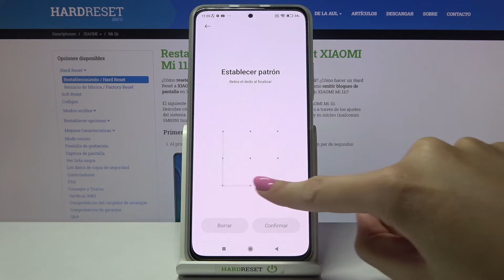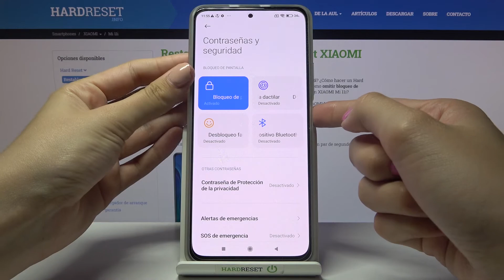Cómo poner contraseña a Xiaomi Mi 11i - poner pin, patrón o contraseña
En este video te presentamos cómo configurar el bloqueo de pantalla en Xiaomi Mi 11i. Descubre cómo poner un pin o una contraseña a tu celular Xiaomi en unos pocos pasos.

¿Cómo bloquear Xiaomi Mi 11i con contraseña? ¿Cómo establecer una contraseña en Xiaomi Mi 11i? ¿Cómo poner contraseña a Xiaomi Mi 11i? ¿Cómo configurar el bloqueo de pantalla en Xiaomi Mi 11i? ¿Cómo activar el bloqueo de pantalla en Xiaomi Mi 11i? ¿Cómo desbloquear Xiaomi Mi 11i con contraseña?